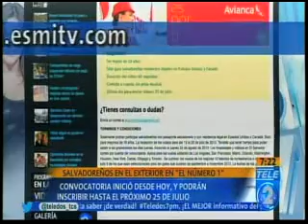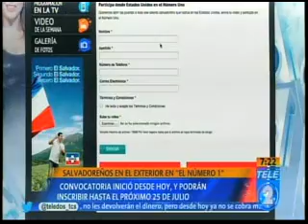Salvadoreños en el exterior en el numero 1